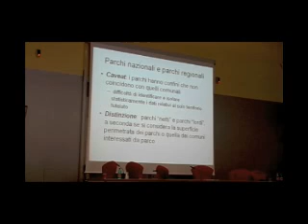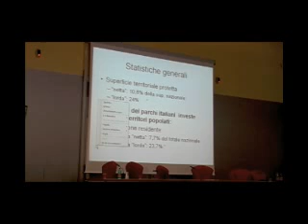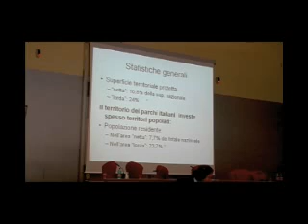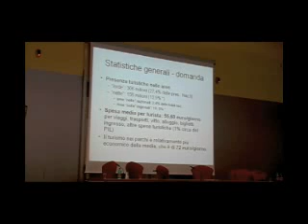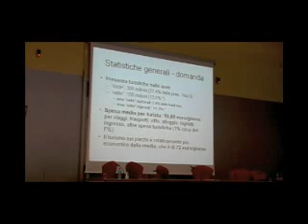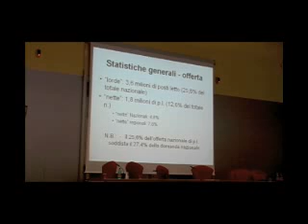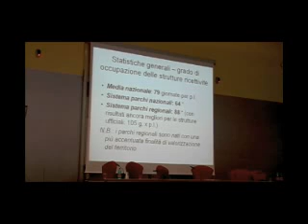pisa 15-05-2009, convegno italia-brasile POMERIGGIO TERZO INTERVENTO_002